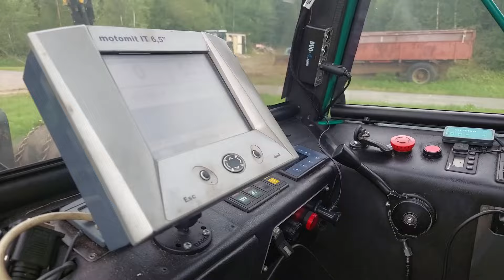Prosilva 810, Logmer 1090, keto100* ***SOLD***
Prosilva 810 sn.211059